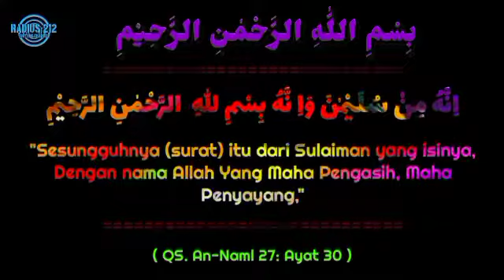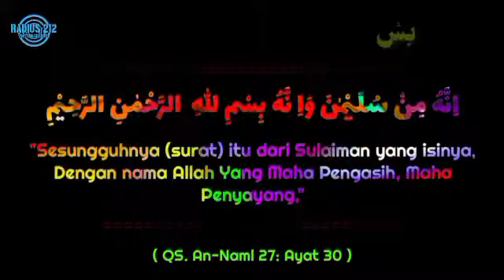An-Naml Ayat 30 || Original Sound By-Sheikh Mansour Al Salimi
-Sumber Ayat:
-QS An-Naml Ayat 30-31

-Suara Asli:
-Syeikh manshur Al Salimi

-Editing:
-Radius 212

QS An-Naml Ayat 30-31, ini dipercaya memiliki kekuatan yang dahsyat dalam membuka jalan rezeki seseorang,

Ayat ini dikenal dengan Doa Nabi Sulaiman yang dapat merubah hati kita untuk bisa lebih mendekatkan diri pada Alloh Subhana Hu Wata'ala untuk menjadi orang yang beriman dan berserah diri.

Amalan Doa Nabi Sulaiman ini mampu dapat memperlancar rizki,menghindari ancaman dari  binatang berbisa,menundukan binatang ternak,ditakuti binatang buas dll.

Bahkan jika Anda belum mempunyai pasangan ,amalan ini bisa diamalkan untuk menarik Simpati hati pasangan pilihan anda

Singkatnya Doa Nabi Sulaiman ini, bisa juga diamalkan untuk  menarik hati orang yang kita cintai, sekaligus Doa Kerezekian atau Melimpahkan Kekayaan.

wirid/Doa nya diamalkan:

اِنَّهٗ مِنْ سُلَيْمٰنَ وَاِ نَّهٗ بِسْمِ اللّٰهِ الرَّحْمٰنِ الرَّحِيْمِ

"Sesungguhnya (surat) itu dari Sulaiman yang isinya, Dengan nama Allah Yang Maha Pengasih, Maha Penyayang,"
(QS. An-Naml 27: Ayat 30)

اَ لَّا تَعْلُوْا عَلَيَّ وَأْتُوْنِيْ مُسْلِمِيْنَ
"janganlah engkau berlaku sombong terhadapku dan datanglah kepadaku sebagai orang-orang yang berserah diri."
(QS. An-Naml 27: Ayat 31)

Cara Mengamalkan

1. Awali dengan mendirikan Salat Hajat 2 rakaat di malam hari.

2. Niatkan untuk memohon ikhlas dan mengharap Ridha Allah untuk mendapatkan apa yang anda inginkan

3. Mintalah kepada Allah dengan segala kerendahan hati sebagai manusia biasa.

4. Baca dengan penuh keyakinan, dan kekhusyukan yang tinggi.

Doa ini bisa menjadi salah satu solusi. Dan dipercaya memiliki kekuatan yang dahsyat dalam membuka jalan rezeki seseorang.

Semoga bermanfaat.